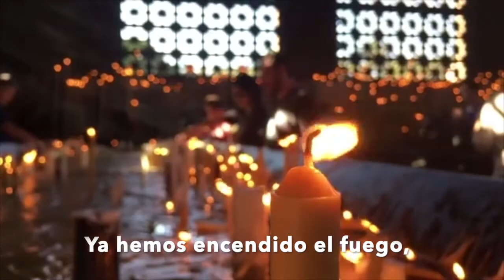Acuarela - Ciudad Gótica FILMS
Inspirado en el poema original de Tomás Modesto Galán. Incluido en "Amor en bicicleta y otros poemas". Editora Nacional Santo Domingo (2015).
Tomás Modesto Galán es un escritor Dominicano de la generación del 70. Modesto Galán reside en Nueva York desde 1986.

Una Producción Original de Ciudad Gótica FILMS (2020) ®

Antonio D. Espejo is a Bilingual Voice Over in Spanish based in New York City. His last name “Espejo”, meaning “Mirror” in his native Spanish, is the most significant part of his brand because every time he goes into a recording studio he is reflecting just like a mirror, the accurate intention of a compelling script.Antonio D. Espejo has gotten three nominations (2016 and 2017) for the Voice Arts Awards for Best Narrator in Spanish.
His last name “Espejo”, meaning “Mirror” in his native Spanish, is the most significant part of his brand because every time he goes into a recording studio he is reflecting just like a mirror, the accurate intention of a compelling script.
Produced by Antonio D. Espejo for Espejo Voice-Over.
Music "Drop" by The Anno Domini Beats.

Footage by Pexels.